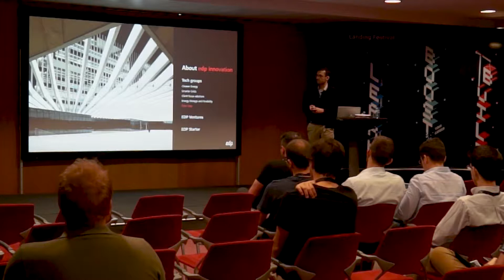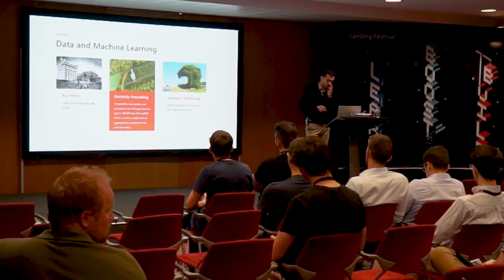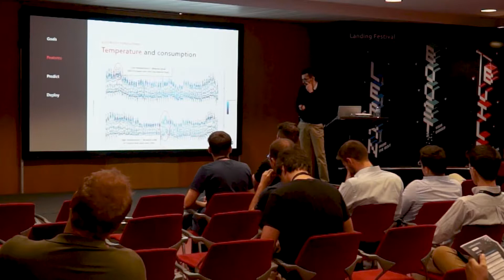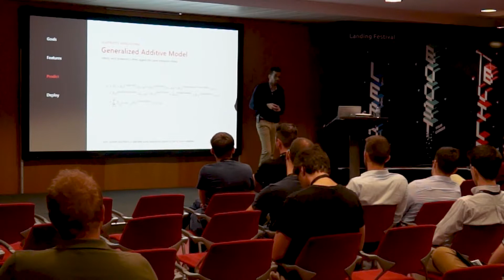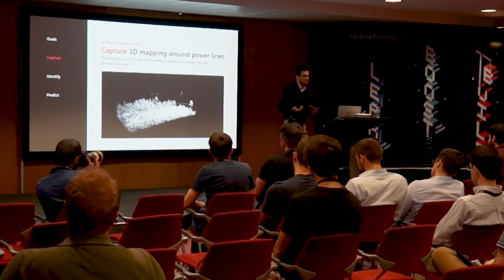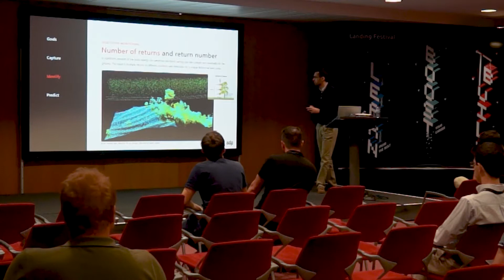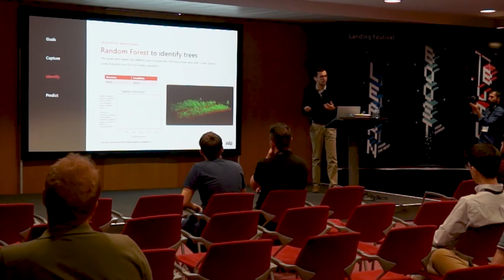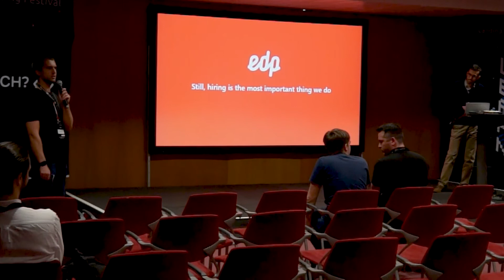Marco Pinheiro reveals What a Data Science Team does at EDP | Landing Festival Lisbon 2019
We will walk you through some of the most challenging data science projects we have been working on while revealing the technologies we love to use. How we forecast 100,000 energy points all over the Portuguese grid every day for the next couple of days? How we transform 6 million monthly energy readings to intra-day consumption curves in order to compute retailer portfolio load and energy settlement? How we monitor thousands of trees which grow nearby power lines? Behind the scenes – we will reveal just what our data science teams do at EDP.

This talk took place on June 28th, in Landing Festival Lisbon 2019.